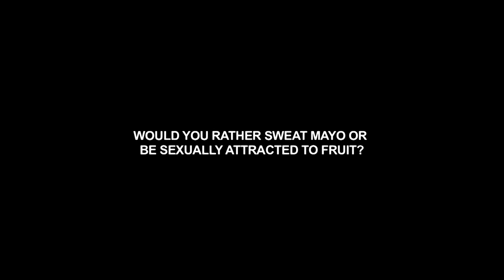CUBANS IN WHISTLER - SWEATY BETTYS